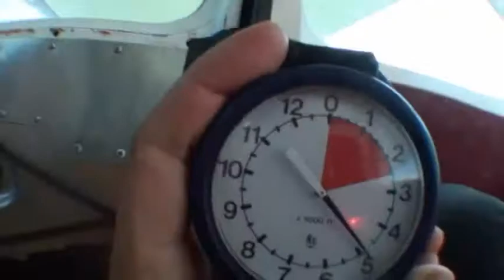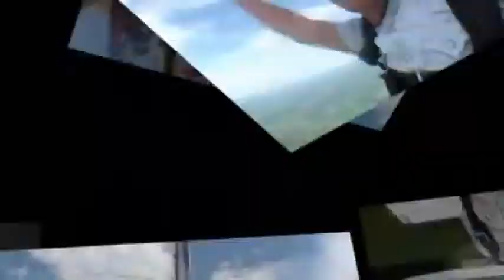07-30-2011 - Gerald Walters